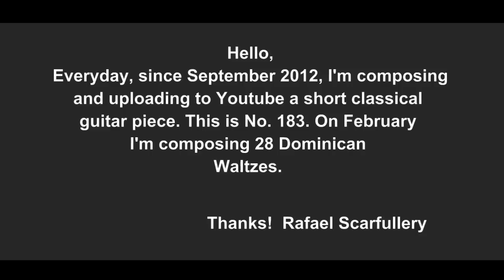Vals Dominicano 22, Rafael Scarfullery, Guitarrista Dominicano y Compositor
Desde Septiembre 1, 2012, estoy componiendo y subiendo a este canal de Youtube todos los días una pieza breve de guitarra. Esta es la no. 183. En Febrero estoy componiendo 28 valses dominicanos. 2013 Copyright Rafael Scarfullery.

Every day, since September 1, 2012, I'm composing and uploading immediately to Youtube a short classical guitar piece. This is No. 183. On February I'm composing 28 Dominican waltzes. 2013 Copyright by Rafael Scarfullery.

I'm playing a guitar built by Zeb Turrentine. It's a joy to play his guitar no. 3.